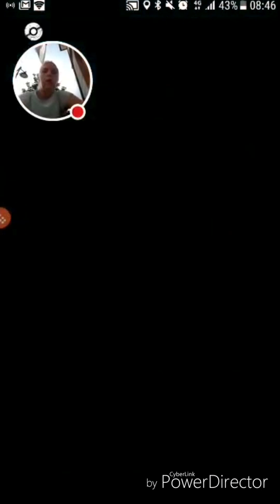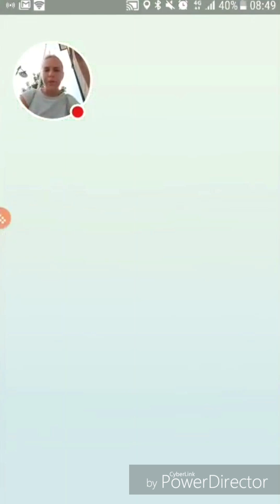Flamara mit Wetterboost Solo (Streamaufzeichnung) - Pokémon GO deutsch